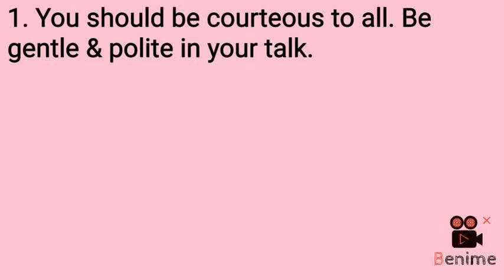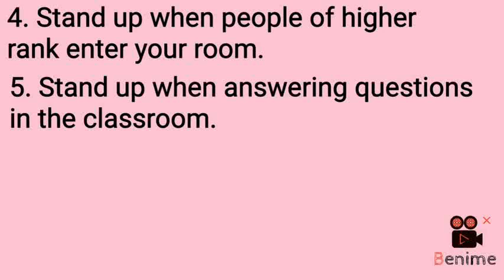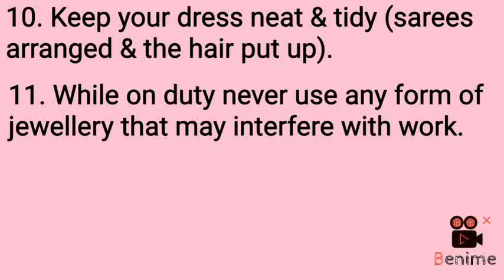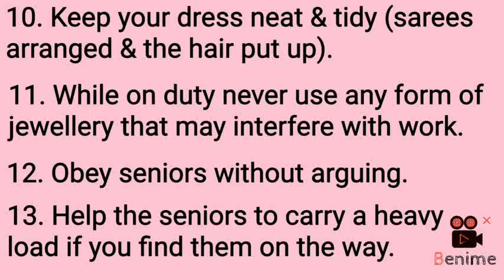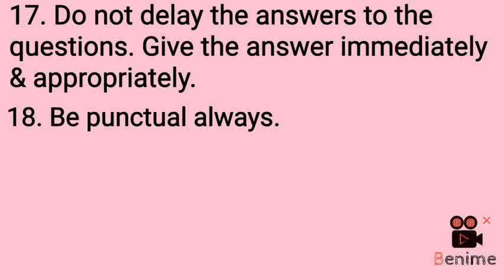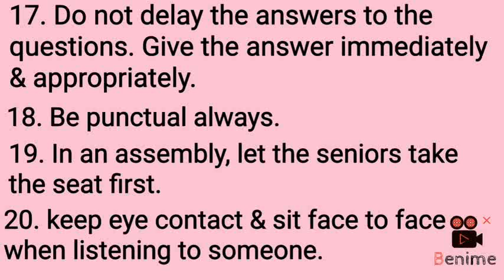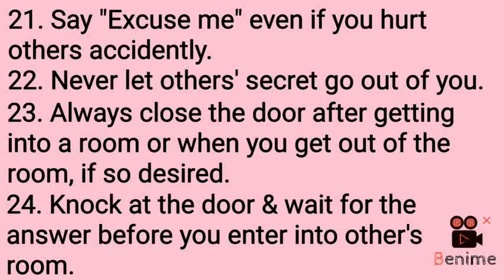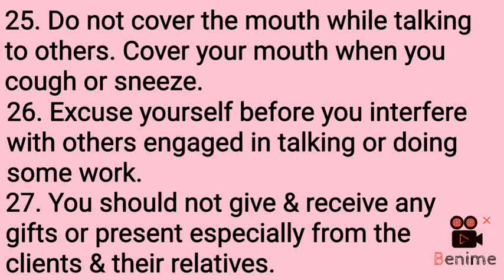Professional Etiquettes for Nurses in Tamil / Human Biology